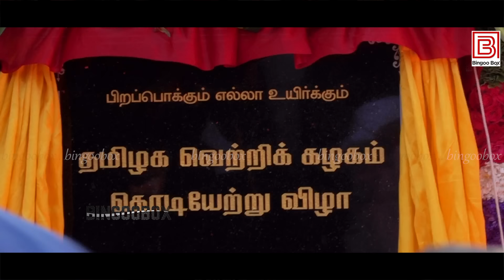தலைவர் விஜயின் உறுதிமொழி | Thalapathy Vijay ‘s Oath at TVK FLAG Launch | கொடி அறிமுக விழா TVK Vijay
TVK Flag | த.வெ.க கட்சி கொடியை அறிமுகப்படுத்துகிறார் விஜய் | Actor Vijay